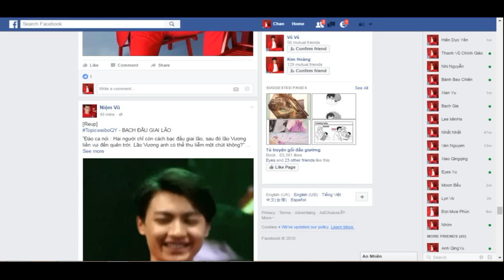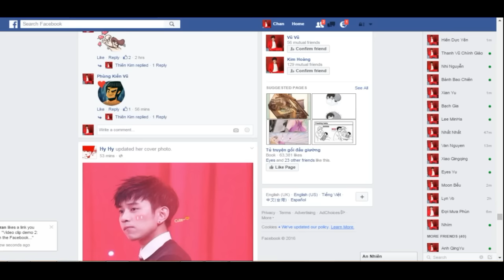Redden the Facebook wall with RED - Feng JianYu (06132016)